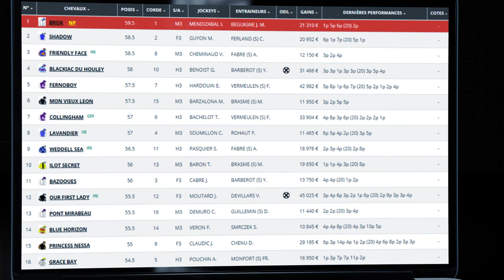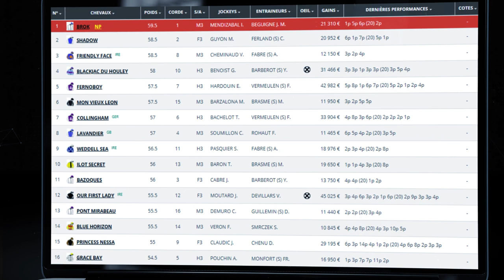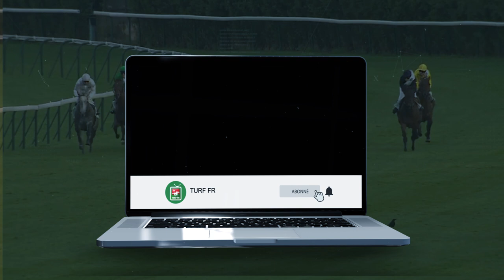Minute Quinté TURF FR : PRIX DES EPINETTES - Jeudi 27 Mai 2021 - Paris Longchamp 🏇 PMU #240945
🥇 Retrouvez le pronostic exclusif de notre expert Turf Lucius Simenon pour le PRIX DES EPINETTES le Jeudi 27 Mai 2021 à l'hippodrome de Paris Longchamp en France.

✅ NOS LOGICIELS TURF :
✔️ Logiciel TURF INFO Professionnel Edition: